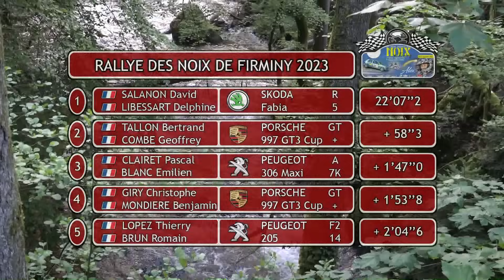Rallye des Noix de Firminy 2023 [MISTAKES]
45e Rallye régional des Noix de Firminy & VHC VHRS VMRS, organisé les 22 et 23 septembre 2023 par l’ASA Ondaine.

👉 [FR] Bon visionnage ! N'hésitez pas à aimer et à commenter cette vidéo ! 👍

👉 Pour les équipages souhaitant une compilation de leurs passages, n'hésitez à me contacter en privé via ma page Facebook !